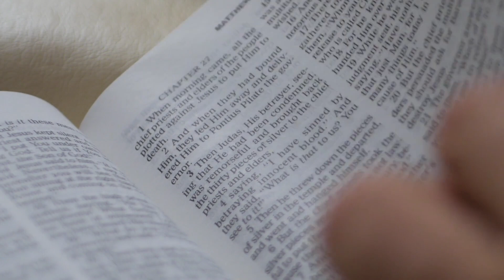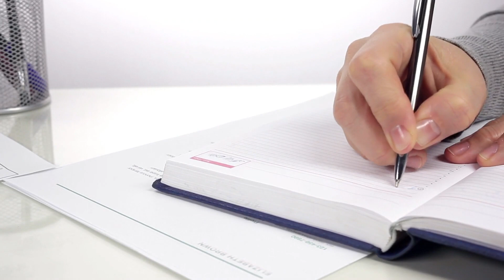5 Ways to Spend More Time With God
In this video I will discuss the 5 ways to spend more time with God.  God loves you and He wants to spend more time with you.

God bless and welcome to the Extraordinary Living Community! 🎉🎉